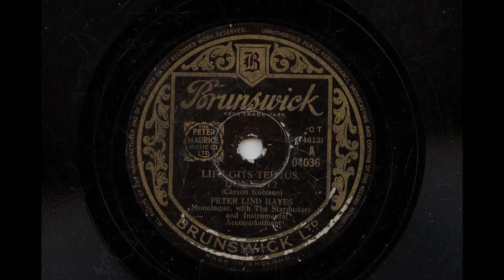Peter Lind Hayes ' Life Gets Teejus, Don't It' 1948 78 rpm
Peter Lind Hayes with his version of the Carson Robison monologue. Backing is by The Stardusters.
B side is That Certain Party also uploaded
This looks like a very rough well worn copy but plays great